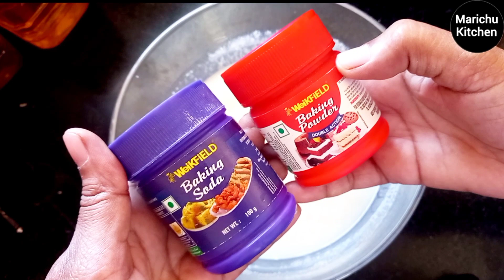How to make Cake WithoutOven | Easy Homemade Soft Cake | Desserts